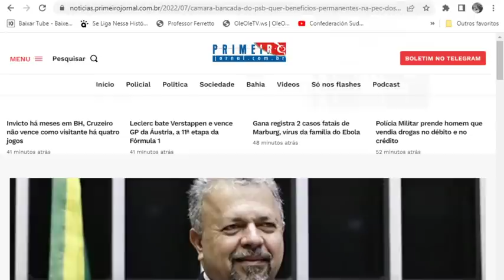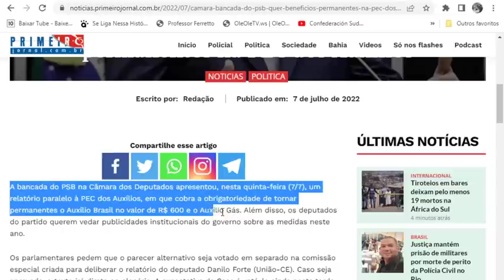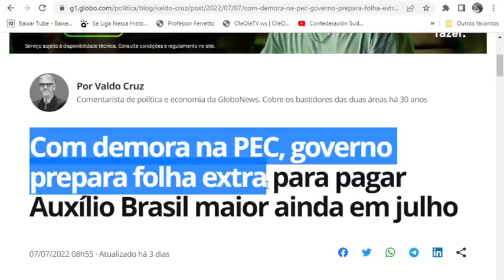🤑SÓ NOTÍCIA BOA! AUXÍLIO BRASIL DE R$600